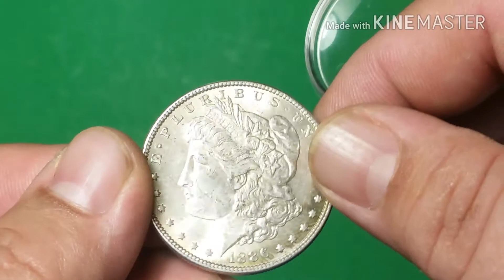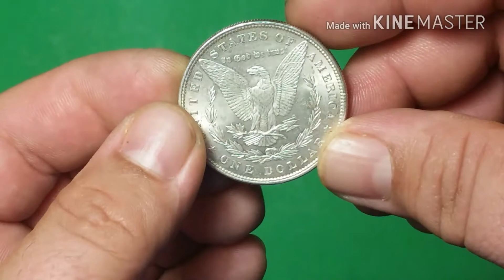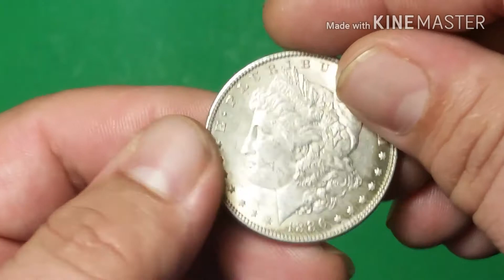MORGAN 1886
MONEDA USA
PLATA
PHILADELPHIA
Francisco Veloz